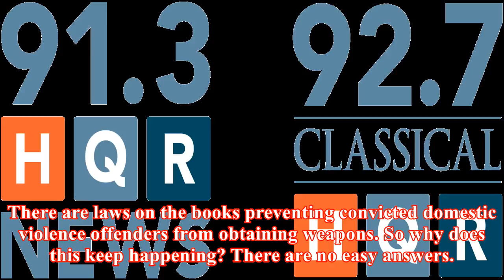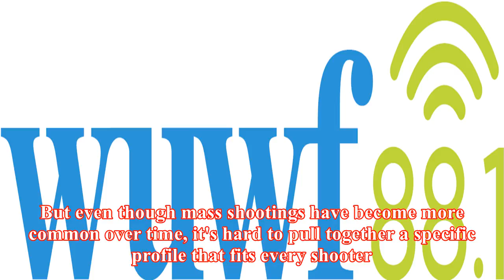In texas and beyond, mass shootings have roots in domestic violence